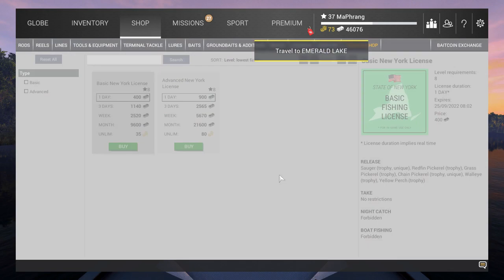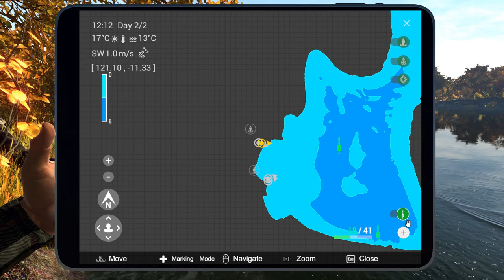Fishing Planet - Pike Hunt I: Casting Spoon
Pike Hunt I: Casting spoon guides